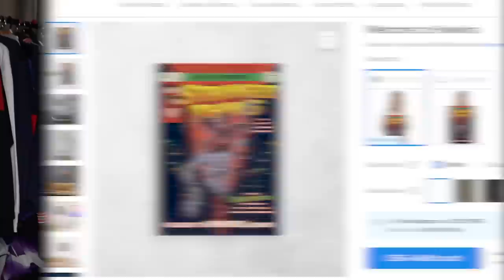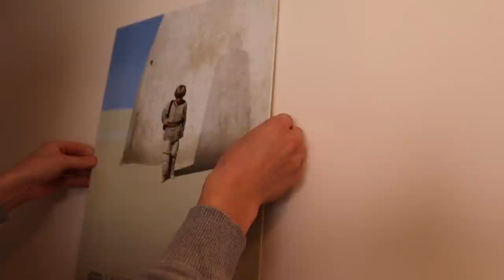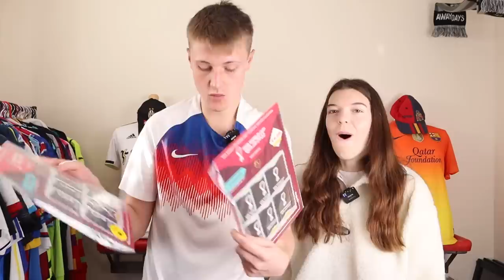Unboxing A WORLD CUP 2022 Football Shirt Mystery Box!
Well, here we go. The BIG one, the World Cup 2022 mystery box with the World Cup being around the corner we opened a MASSIVE football shirt mystery box featuring shirts from countries such as: England, France, Brazil, Argentina and many more. ENJOY!